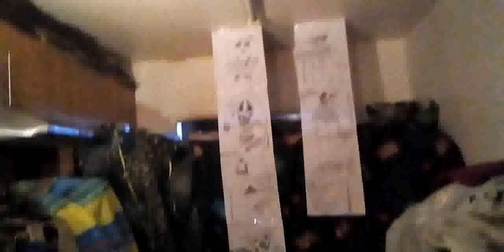FACE 2000 JABSROCKING REMIX de